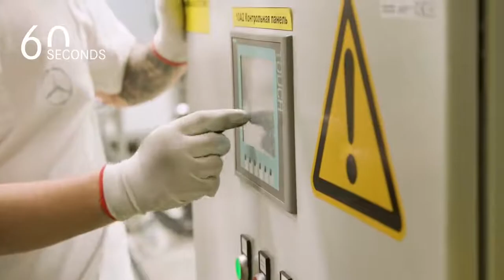01 Opening of the new plant Moscovia in Russia